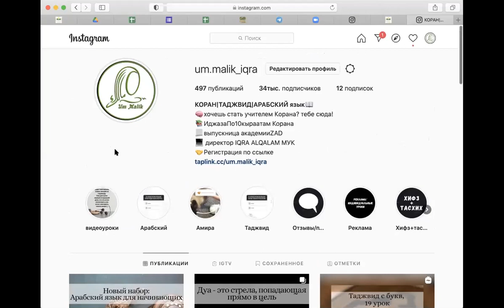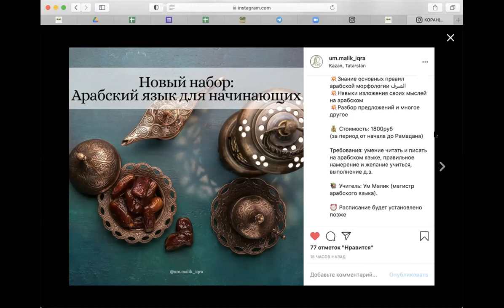Арабский для начинающих_ том 1_ Аннашиин_набор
Арабский язык по книге
"Арабский для начинающих"
العربية للناشئين
1 ТОМ. Женская группа 🧕🏻
Основные навыки, которые получит студент по окончанию курса (6 томов):
💥знание необходимой лексики для понимания арабских текстов
💥Знание основных правил арабского синтаксиса النحو
💥Знание основных правил арабской морфологии الصرف
💥Навыки изложения своих мыслей на арабском
💥Разбор предложений и многое другое
💰 Стоимость: 1800руб
(за период от начала до Рамадана)
Требования: умение читать и писать на арабском языке, правильное намерение и желание учиться, выполнение д.з.
📚 Учитель: Ум Малик (магистр арабского языка).
⏰ Расписание будет установлено позже
Для записи пишите модератору @MUKmoderator в телеграм.
Подать заявку на курс можно по ссылке После этого ожидайте письмо подтверждения вашей регистрации на электронную почту, которую вы указали. Модератор свяжется с вами на нее в течении 48 часов. Проверяйте вашу почту и спам.